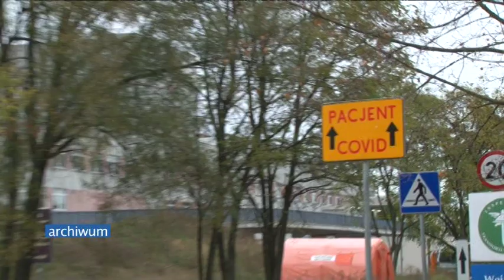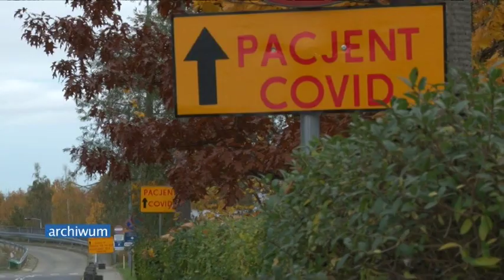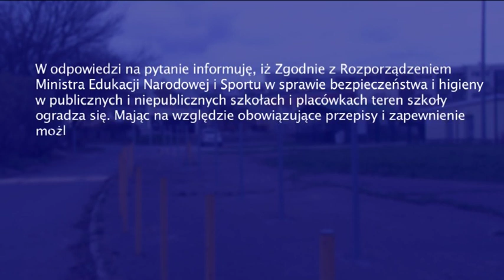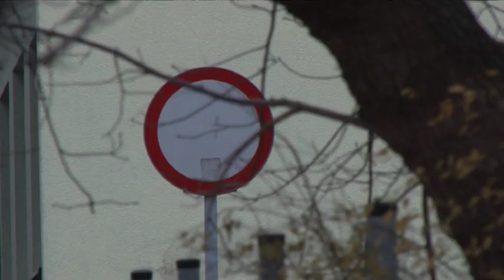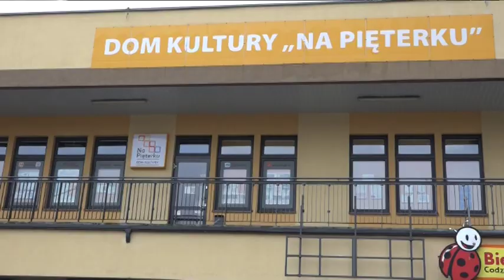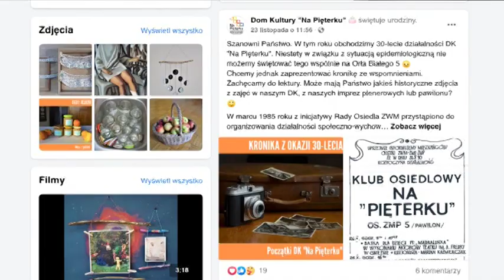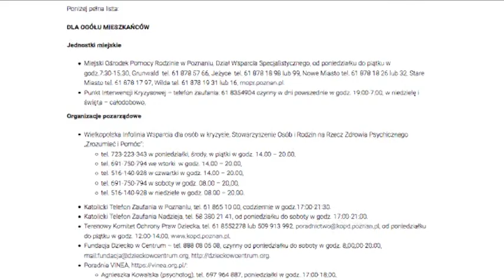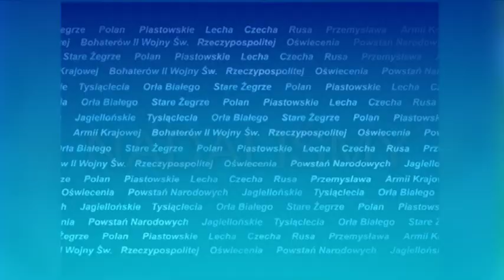Aktualności Ratajskie 26.11.2020